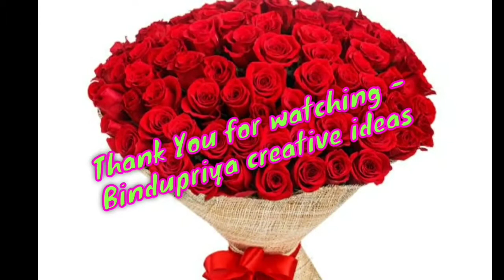DIY // making balloons stand without support in 5min